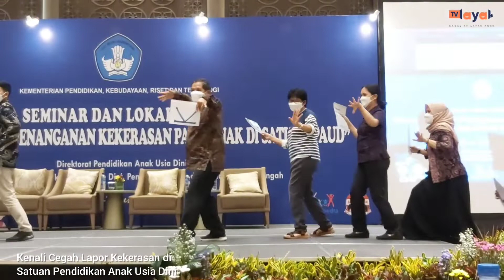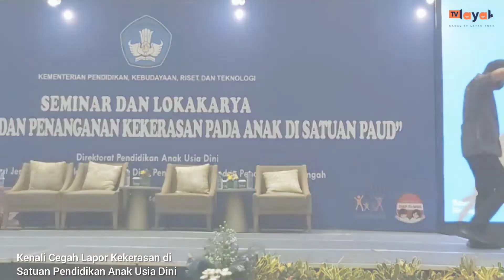Kenali, Cegah, Lapor Kekerasan di Satuan Pendidikan Anak Usia Dini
Liputan Seminar dan Lokakarya Pencegahan dan Penanganan Kekerasan terhadap Anak di Satuan PAUD. Kegiatan diselenggarakan oleh Kemenristek di The Anvaya Beach Resort, Kuta, Badung, Bali pada 19-21 Desember 2021.